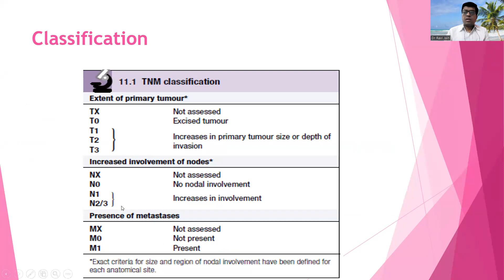Topic - Onclology By Dr Ravi Jain